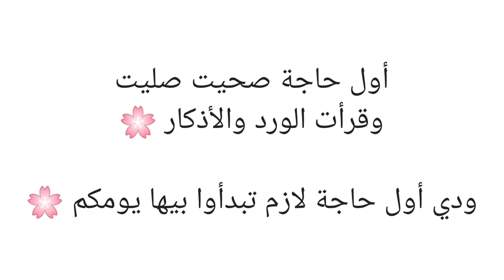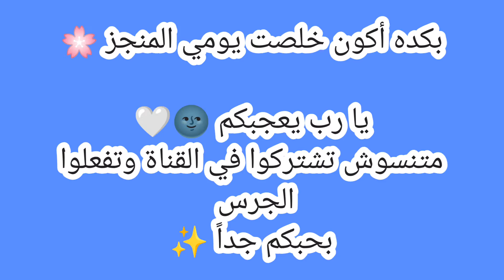يوم كامل منجز في حياتي 2 🌸 || productive day in my life 🌸🍃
هاي جيرلز 💚
فيديو جديييد وهو يوم منجز في حياتي 2 (الجزء الثاني )

يا رب يعجبكم 🌸
متنسوش تشتركوا في القناة وتفعلوا الجرس 💚💫
بحبكم جداً ✨